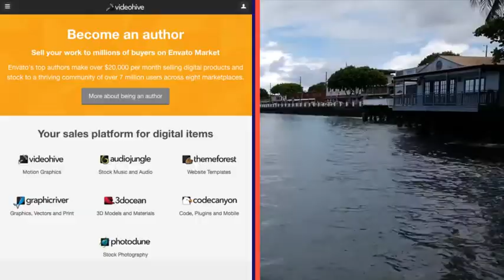YouTube Essentials (After Effects template)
YOUTUBE ESSENTIALS:

This project consists of everything you will need to brand your videos for YouTube and other social media, including:
4 Lower Thirds (LHS and RHS)
8 Logo reveals (Using solid colors or your own background images or footage.
6 Transitions
6 end screens (Using solid colors or your own background images or footage)
3 inner screen video placeholders
5 half screen information placeholders (LHS and RHS)
5 full screen information placeholders